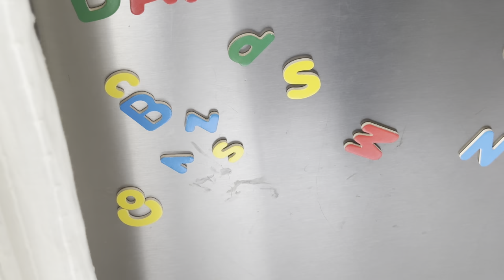Shavuot Prep | Jewish Holiday | Food ~ Flowers ~ Fun | Orthodox Jewish Mom (Jar of Fireflies)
I am getting ready for Shavuot! Also called Shavuos, this is the holiday where we celebrate the giving of the Torah. I will take you along for two days as I prepare for the two day holiday of Shavuot. We will talk about cheesecake, make lasagna, decorate cheesecake with the kids, and put lovely flowers in vases. I will tell you what Shavuot is all about and chat about life in general as I prep for Shavuot!

Hello and welcome! My name is Chana, I’m married to my best friend, and we have four wonderful children together. We also happen to be Orthodox Jews and we homeschool our kids. This video is a sneak peek into our daily lives :) You can see how this particular Jewish  homeschool mom sets up her days, rolls with the punches, and gets it all done.

Intro music on most of my videos: Blue Mountains by Gabriel Witcher